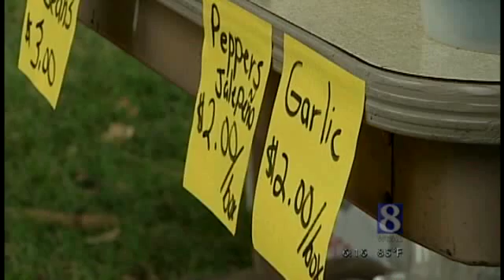New Program Brings Fresh Produce To City